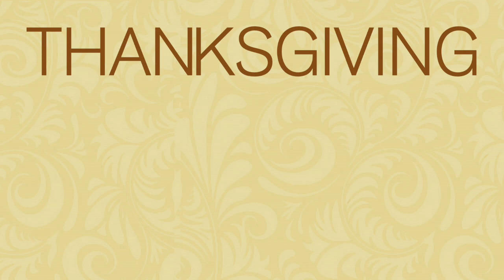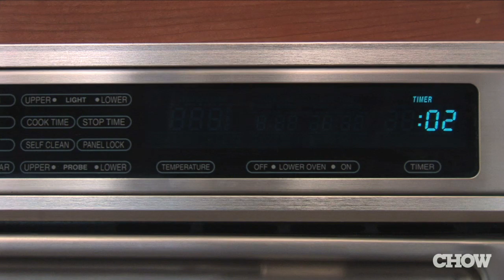Behind-the-scenes Thanksgiving Dinner with CHOW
Watch the recipes for this years CHOW Thanksgiving for Six being prepared in the CHOW test kitchen. Visualize yourself successfully making the dishes on Thanksgiving Day. Pour yourself a glass of wine and allow Thanksgiving to seep into your consciousness.

CHOW.com

See all the newest uploads from CHOW with the Latest Videos playlist